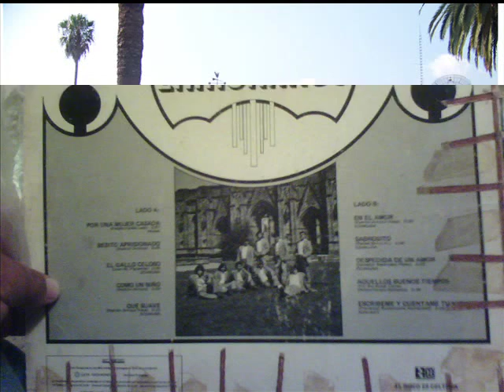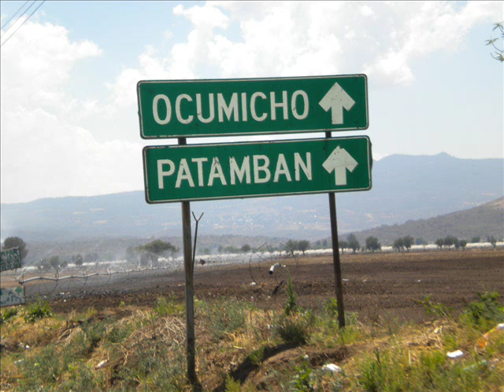Los Zamoranos besito aprisionado